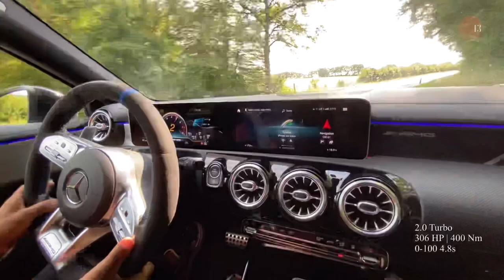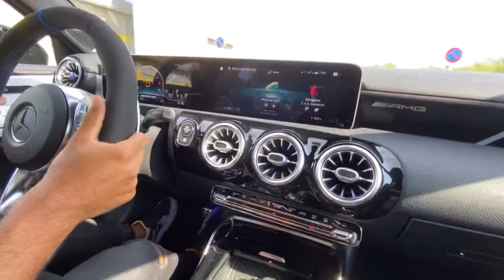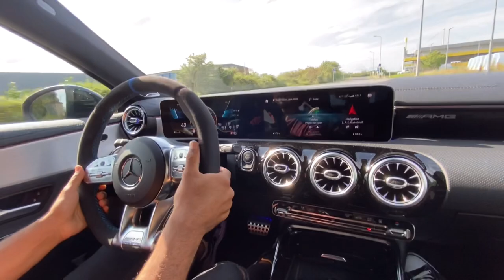Mercedes-AMG A35 Edition 1 | ENGINE SOUND LAUNCH CONTROL DRIVE🔥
Amazing Mercedes-AMG A35 Edition 1 pure sound powered by a 4 cylinder Turbo 4Matic 306 HP & 400 Nm of torque